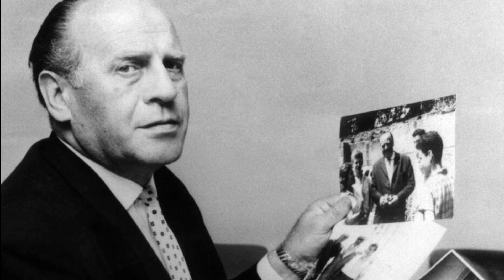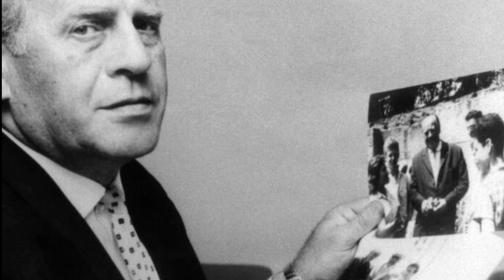CONHEÇA VERDADEIRA HISTORIA POR TRÁS DO FILME: A LISTA DE SCHINDLER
A Verdadeira história por trás do filme  "A lista de Schindler"

O filme A lista de Schindler é narrado durante a segunda guerra mundial, enquanto Hitler tentava dominar o mundo e erradicar as raças impuras, nesta mesma época teve um alemão que se sensibilizou com a situação dos judeus e destinou toda a sua fortuna para salvar o máximo de pessoas da morte.

A história do filme teve muitas críticas negativas, pois ele era baseado na vida de Oskar Schindler, um empresário alemão ganancioso que somente após conhecer os campos de concentração decide ajudar as pessoas. Porém, as diversas críticas que foram feitas não é voltadas para as histórias em si, mas como ela foi narrada, exaltando a versão do alemão em vez de mostrar as dificuldades que os judeus enfrentavam, fazendo com que eles ficassem em segundo plano na história.

resumo de filme,
filmes com menos de 10 minutos,
crítica de filme,
trailer de filme,
resumo de filmes,
resumo do filme,
recapitulação de filme,
resumo filmes de terror,
dominando filmes,
resumo geek,
aven in filmes,
node hat - vencendo filmes,
radicalizando filmes,
filmes recap - você não sobreviveria,
filmes de terror,
recapitulações de filmes,
resumindo filmes,
crítica de filmes de terror,
filmes de ficção científica,
crítica do filme